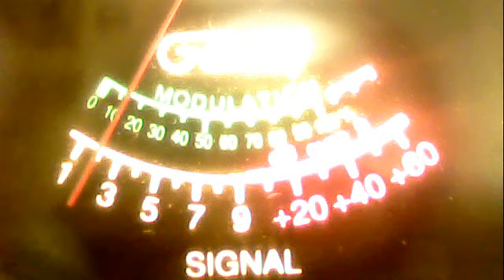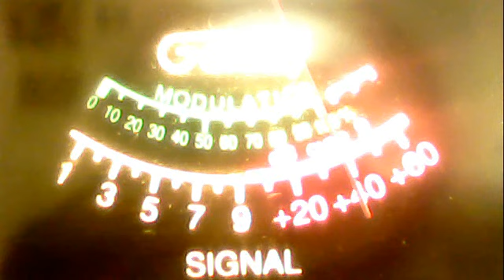51va--a mess of westside dx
51charlieva's Webcam Video from February 17, 2012 08:21 AM